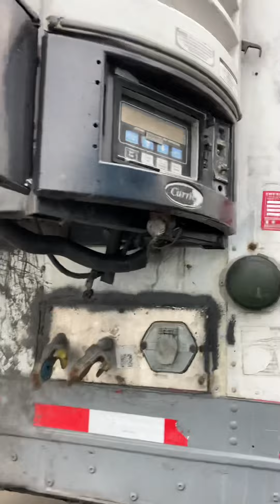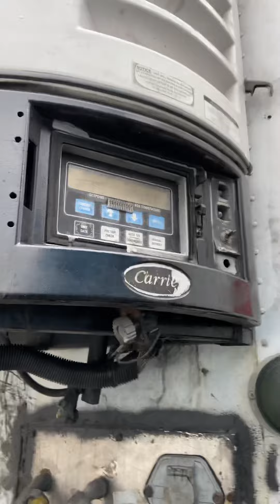How to fix carrier ultra